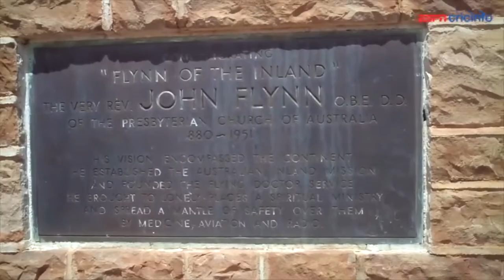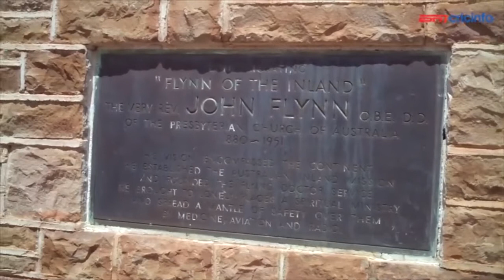Kangaroo tails | The Ashes Road Trip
Jarrod and George reach the Northern Territory of Australia in their effort to cover the Ashes. George attempts a homage to Crocodile Dundee, gets confused by Kangaroo tails and discusses Englands hopes at coming back in the series or if its the end of an era!